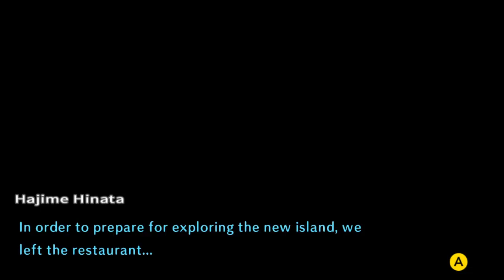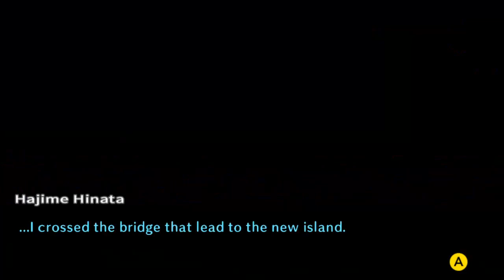Lets Play Danganronpa 2: Goodbye Despair (Blind, German) - 80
Eine neue Insel mit vielen Orten.